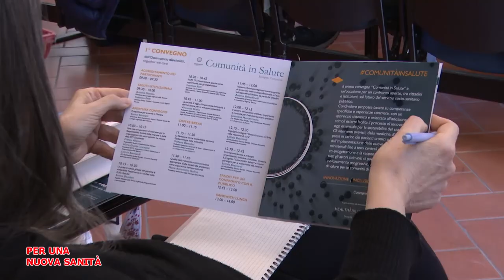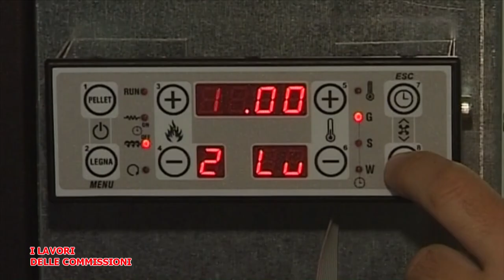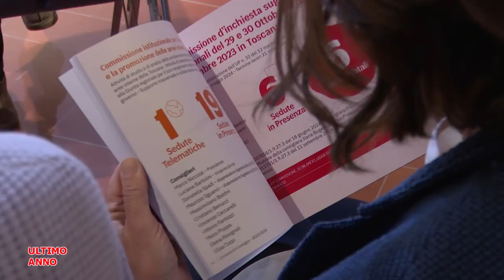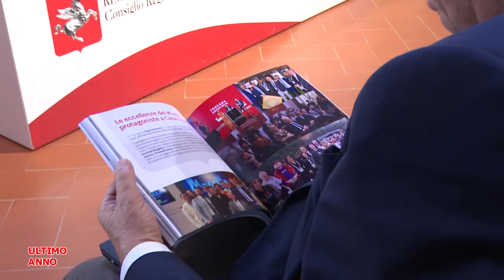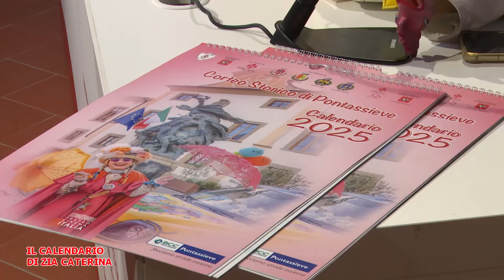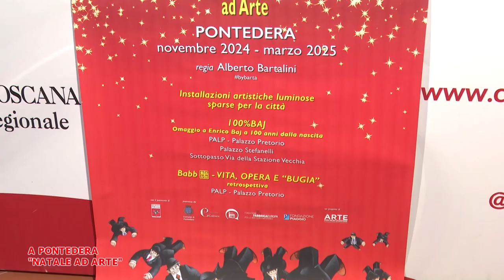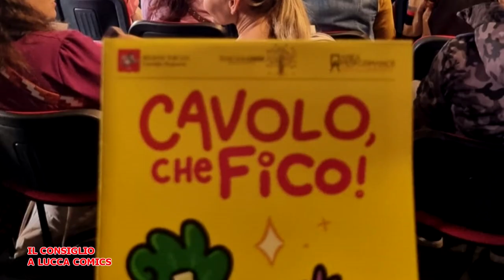Telegranducato - Regionando dell'8 novembre 2024